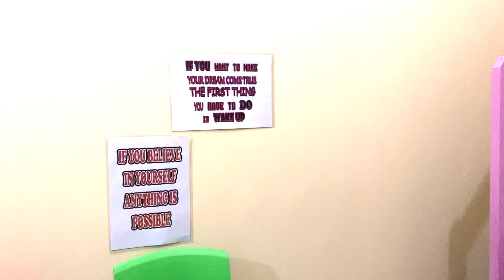Pretend school - pura pura Kembali ke Sekolah bersama Tosca Velo - RLTV Official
Hallo RLTV Friends...
Pretend school - pura pura Kembali ke Sekolah bersama Tosca Velo
Pura-pura Bercanda bersama teman sekolah..